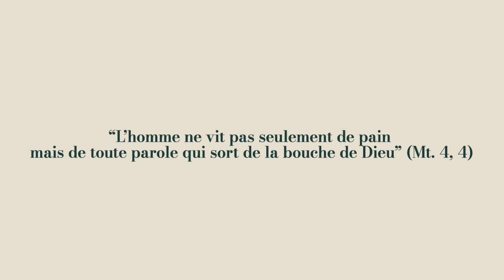Ev.Quot.28.04 - Parole de Dieu, Parole du Père